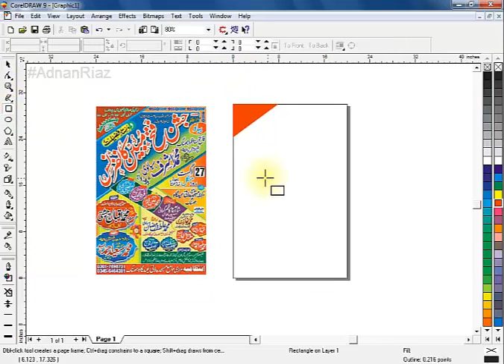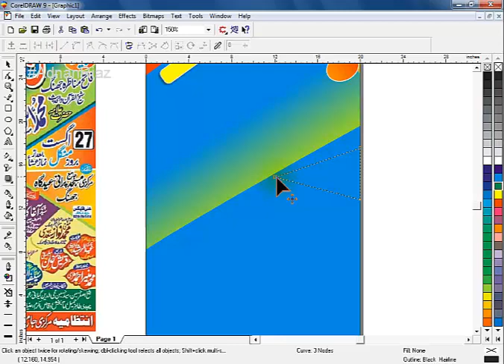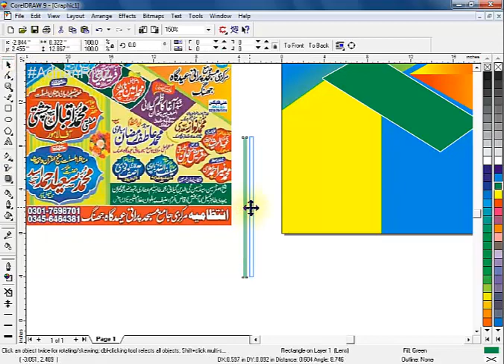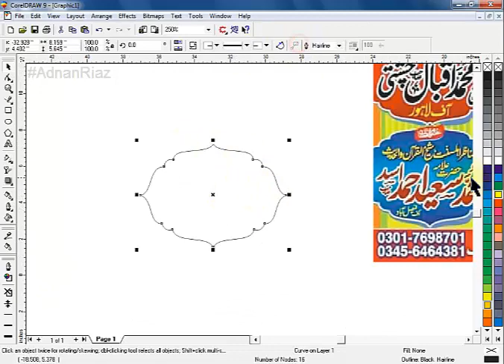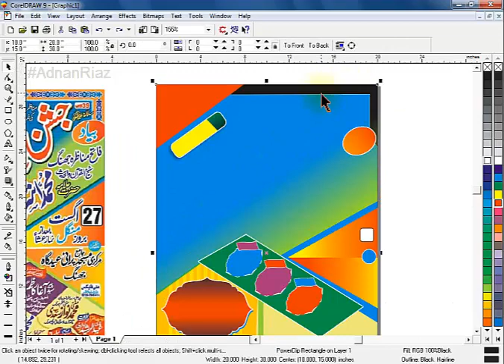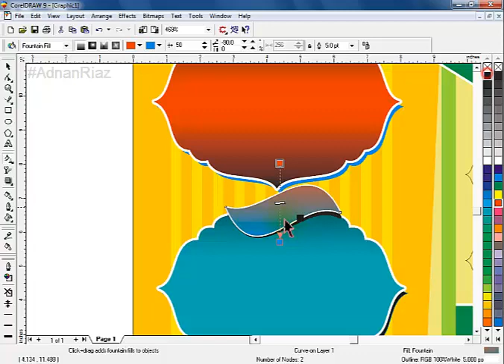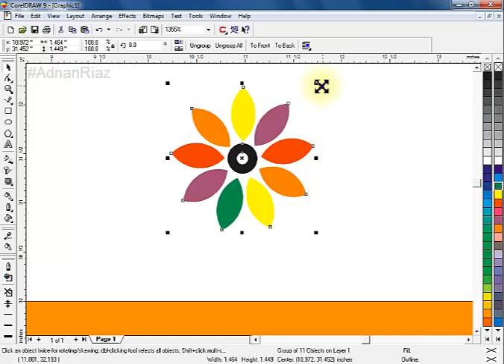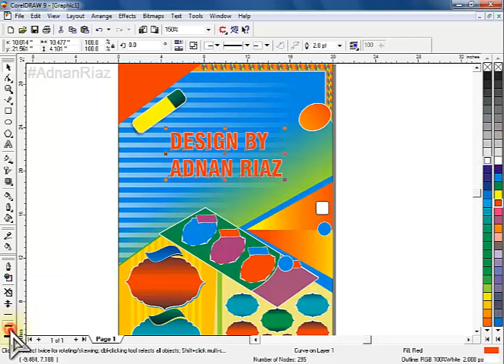How to make mefil flex template design II free download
CDR FILE DOWNLOAD LINK IS HERE